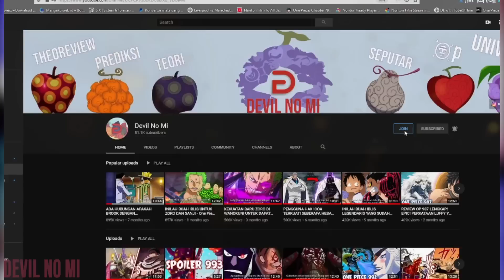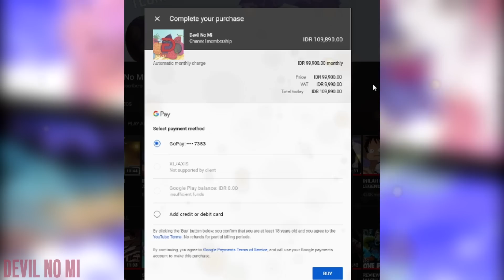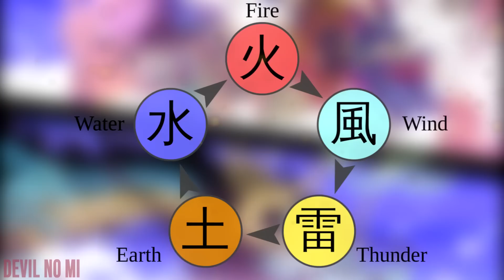REVIEW OP 993 LENGKAP! TEGANG! TANDA KEMATIAN KIKU? KAIDO MULAI MENGAMUK! - One Piece 993+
Review One Piece chapter 993! Kaido mulai mengamuk dan serius setelah tidak trauma kembali, nasib kiku?

Nyari Action Figure One Piece yg kece?

KALIAN YOUTUBER?
Kalian bisa Download App Free dari Chrome ini agar video mu makin Viral:

Saksikan juga!